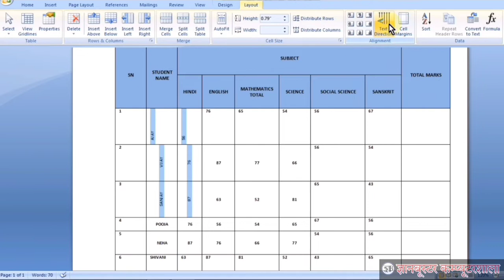Text Direction in Table in Hindi - MS Word Text Direction